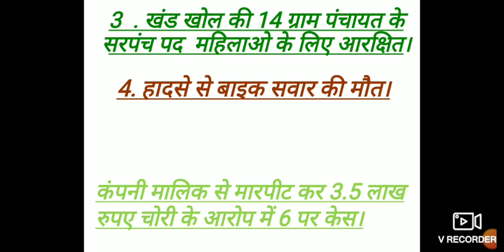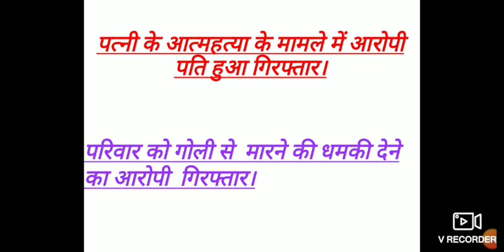Rewari update news 8 july 2020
Rewari me hui badi ghatna
: Rewari update
Rewari news
Total case in rewari
Rewari news 8 July 2020
Rewari ki khabar
Rewari ki khabre
Rewari news
Total  case in gurugram
Total case in mahendergarh
Total case in India
Total case in faridabad
today's rewari news
today's news
today news
Rewari update
Rewari news
Rewari M kitne case h
Rewari M k kitne case h
 case in gurugram
 case in faridabad
case in mahendergarh
Rewari today news
Rewari today's news
Rewari updates
rewari case
Haryana news
Haryana news
rewariupdate
Rewari today news
News
Gurugram news
case in rewari
case in gurugram
Rewari m  k kitne log thik ho chuke
Rewari news
Haryana today's news
case in haryana case
Rewari  case
 Published on 8 July 2020
Rewari update
Rewari news
Haryana update
Haryana news
Rewari latest news mn
Kosali news
Mahendar Ghar news
Rewari me dhokhadadi
Haryana board exam information
Igu update news